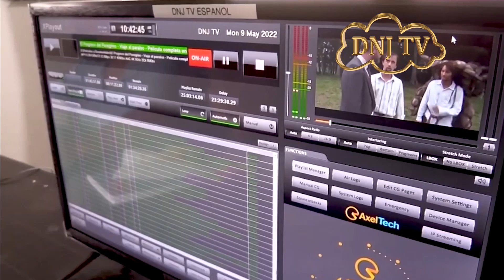Quien es DNJ TV en 50 segundos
DNJ TV es una nueva Televisora Cristiana de Verdad Presente, transmitiendo en Puerto Rico en el Canal 77.1 y en el resto de las Americas (Norte, Centro y Sur) y el Caribe por vía satelital (Eutelsat).

Por favor, comparte esta video con tus seres queridos y hermanos en la fe. Necesitamos tus oraciones y tus donativos para mantener nuestras operaciones conforme al plan de Dios.